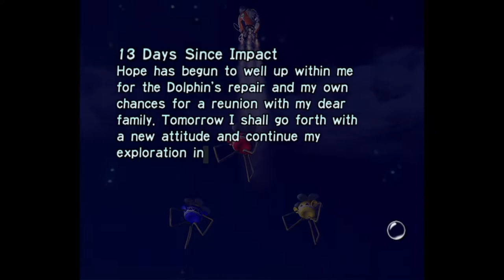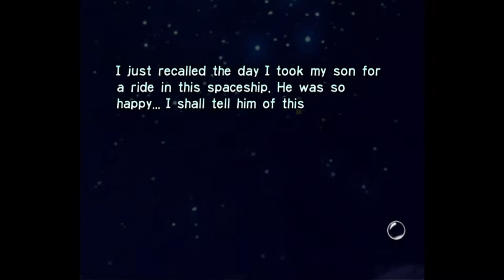Let's Stream - Pikmin pt. 2